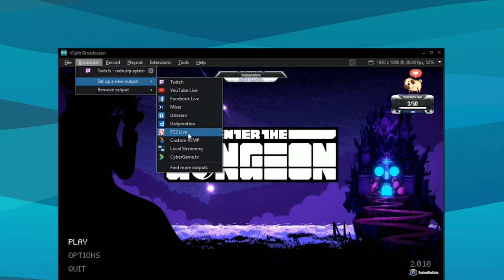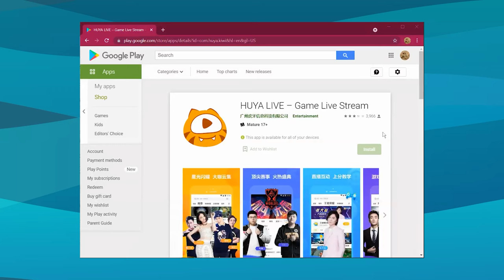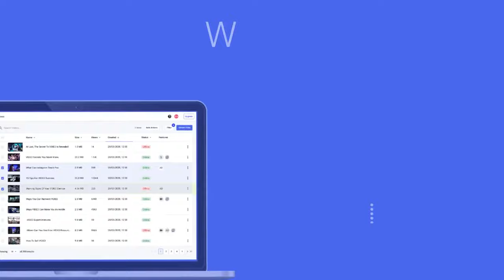Live Streaming Sites you Might Not Have Heard of (Trovo Live, NimoTV, Dacast)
Today we're looking at a variety of live streaming sites you might not have heard of. Let's look at the live streaming industry in China, Southeast Asia, Crypto and Custom live streaming solutions

Intro 00:00
Custom RTMP 00:28
Chinese Streaming Sites 00:57
Monetization Sites 02:37
Custom Streaming Platforms 03:27

For all technical issues, contact our 24/7 support staff

Our developers and community staff are active on Discord!
Share the latest stream tech and community news!